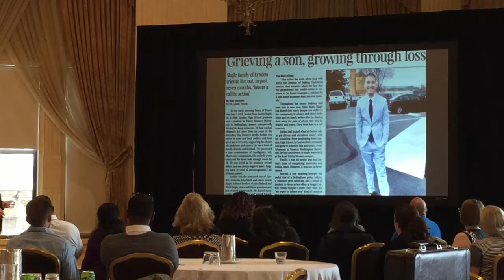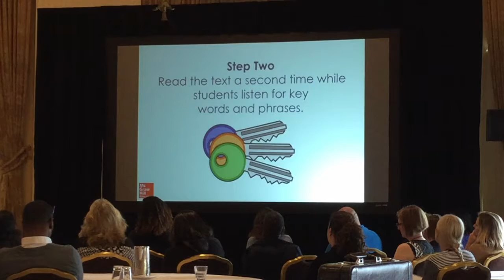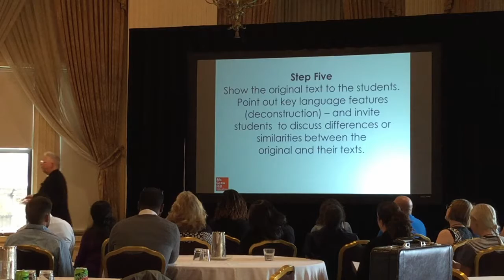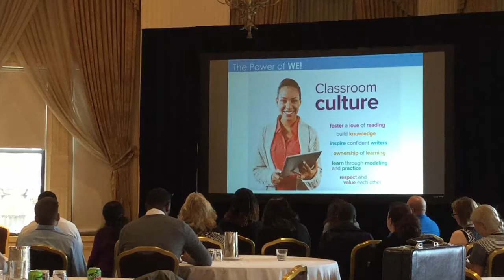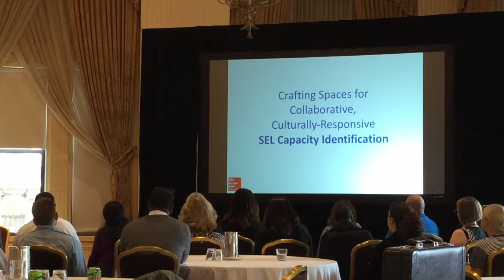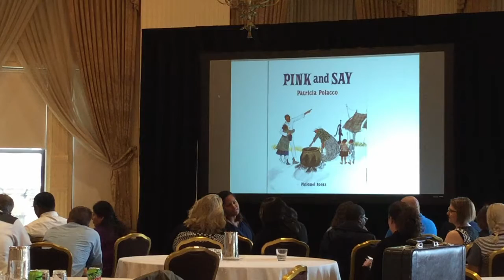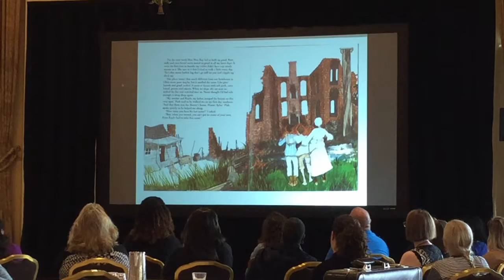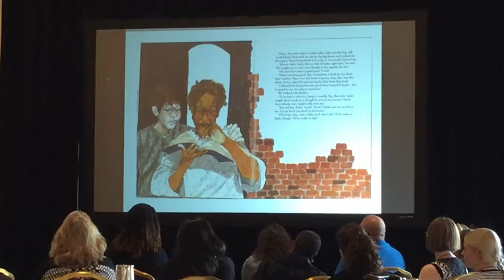Part 5 Equity Conference John Slagle